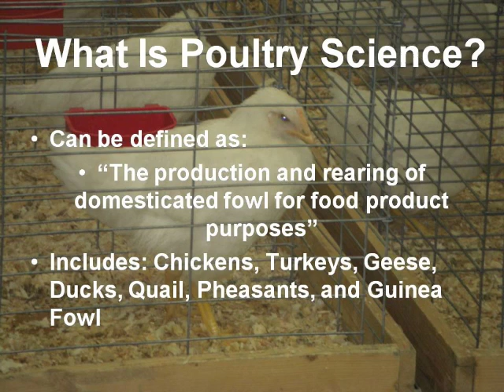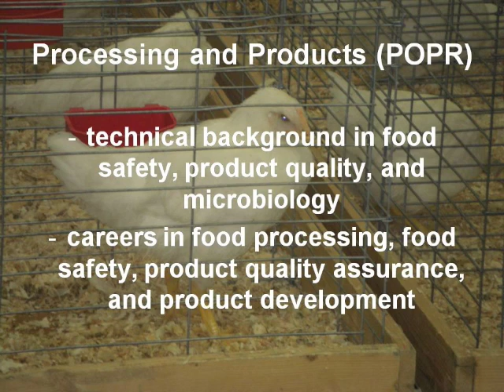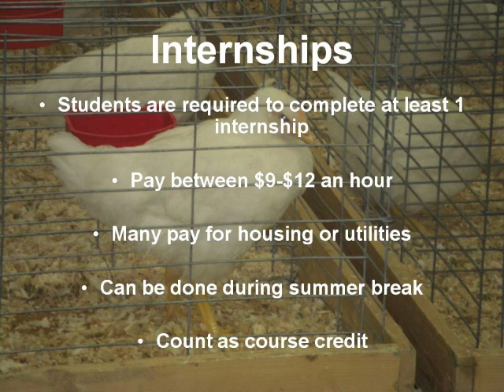Undergrad U - Fast Track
Informational presentation about the College of Agriculture's Department of Poultry Science.